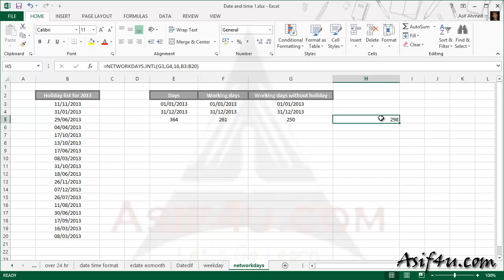Excel 2013 DV Date and Time Bengali 13 Evaluate total days by networkdays function Saidul Robel